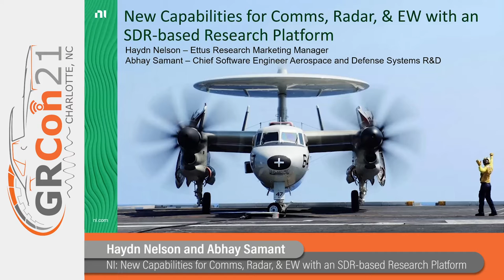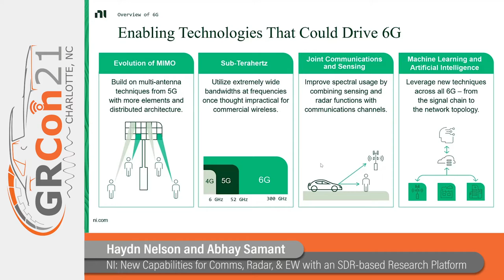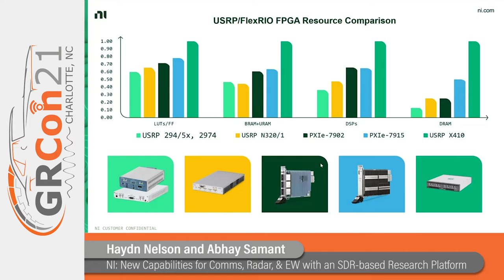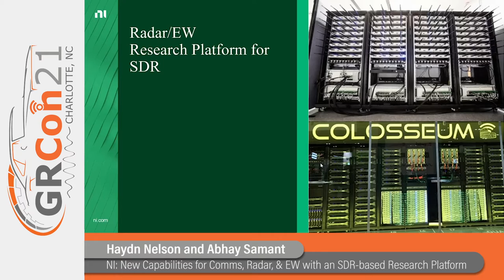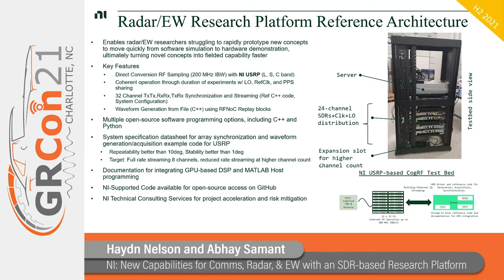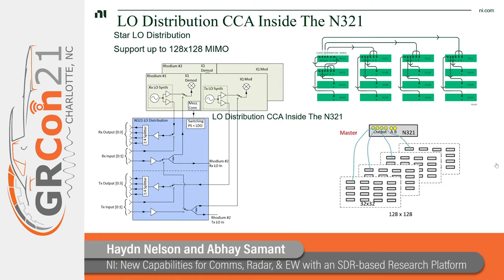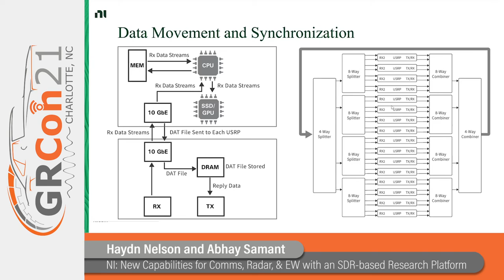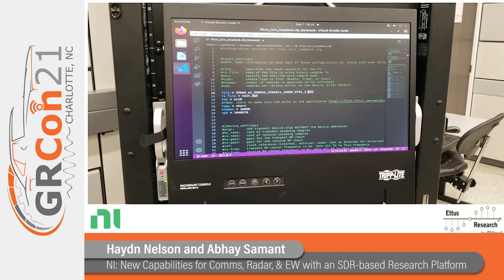GRCon21 - NI: New Capabilities for Comms, Radar, & EW with an SDR-based Research Platform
Presented by Haydn Nelson and Abhay Samant at GNU Radio Conference 2021

In both the race to prove 6G concepts and deliver next-generation spectral sensing applications, one thing is common; designers must rapidly move from research and design to prototype quickly. It has never been more important to prove advanced wireless and machine learning/artificial intelligence algorithms in real-world scenarios, and advanced open-source software-defined radio is the ideal technology to deliver on this need. Join us in this session where Haydn and Abhay will share some of NI and Ettus Research’s latest capabilities on wide bandwidth SDRs, multi-channel synchronization, high data rate streaming, and RFNoC. Learn how you can apply such capabilities to deliver on the needs of next-generation communications, radar and electronic warfare (EW) systems.